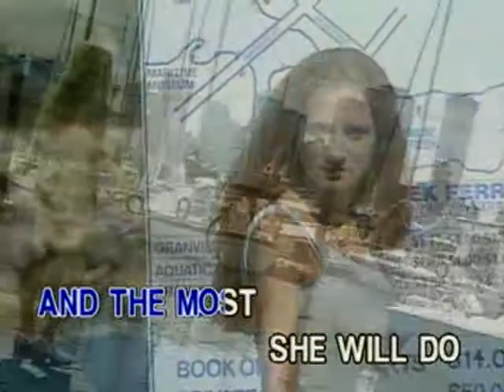She's Always A Woman - Video Karaoke (Ivory)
She's Always A Woman as popularized by Billy Joel

Words and Music: Billy Joel
© Year: 1977

Video copyright by Ivory Music and Video

Search: ClassicKaraoke